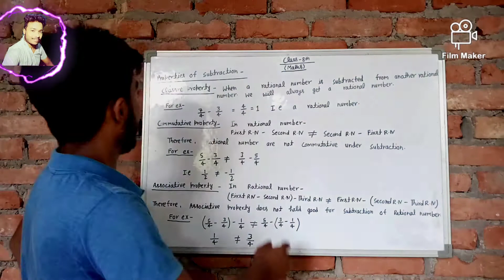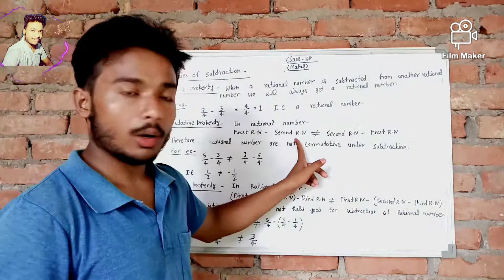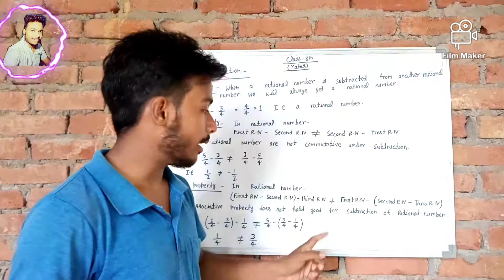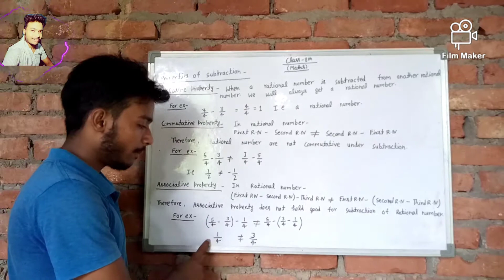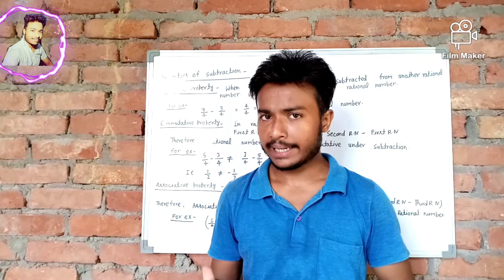Class 8 Maths